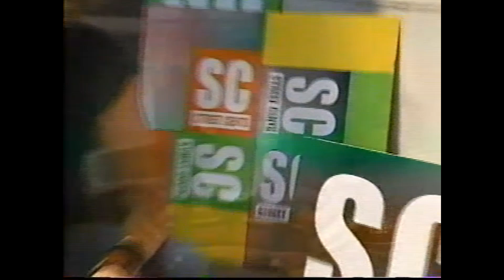Street Cents retrospective (clips) - 2002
A collection of clips from a Street Cents episode in 2002 where Kim D'Eon caught up with past hosts.  Sorry, I don't have the whole episode.